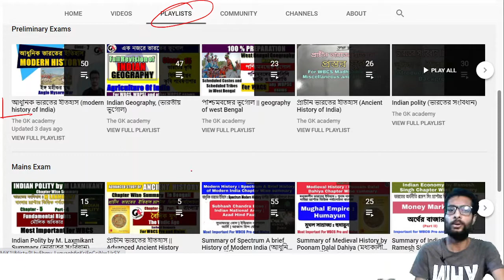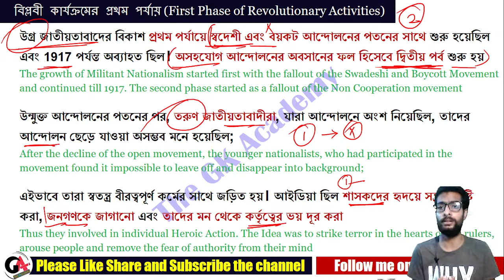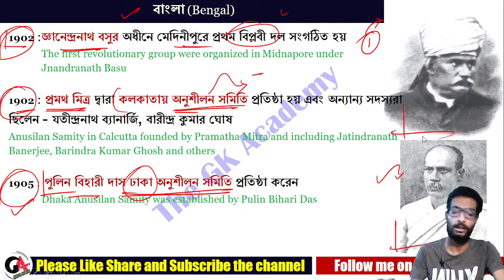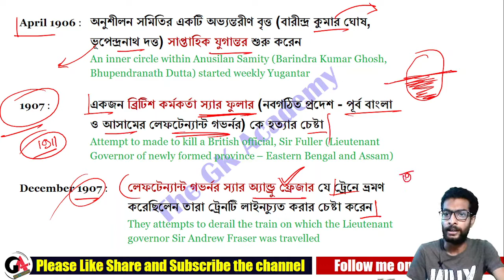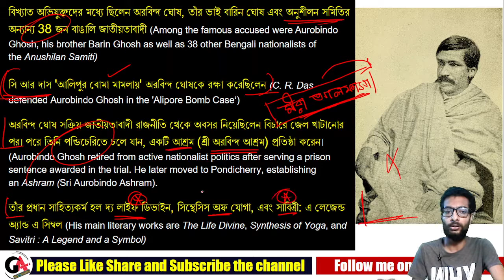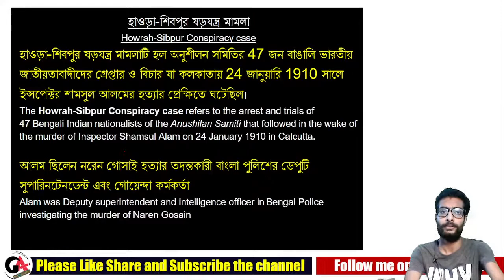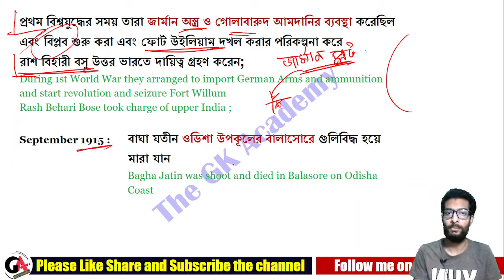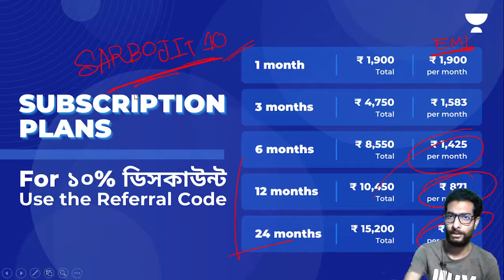Modern History | গুপ্ত বিপ্লবী সংগঠন | অনুশীলন সমিতি | Revolutionary Organization | WBCS | WBPSC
ভারতের ইতিহাসের এই  ক্লাসে আধুনিক ভারতের ইতিহাস  সম্পর্কে আলোচনা করা হয়েছে।  এই ক্লাসটি ডব্লুবিসিএস পরীক্ষা সহ যেকোন প্রতিযোগিতামূলক পরীক্ষার জন্য বিশেষ গুরুত্বপূর্ণ। সহজ ভাবে এই ক্লাসে আলোচনা করা হয়েছে। ক্লাসের পিডিএফ নিচের টেলিগ্রাম চ্যানেলে দেওয়া হবে।

In This class of Modern History of India, Sarbojit Sengupta will discuss about Modern History. This class is  important for WBCS exam and any other competitive exam. The topic is discussed in Bengali Language. The PDF of the class will be available in the telegram channel.

এখানে সর্বশেষ ব্যাচের কোর্সগুলি দেখুন 👇

👉আগমন - Foundation Course for WBCS 2022 Prelims & Mains - Batch 18

👉পথিকৃৎ: Comprehensive Course on General Studies for WBCS 2021 Mains - Batch III